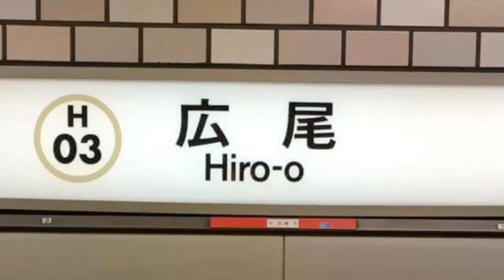地下鉄広尾駅及び周辺ＰＶ【スライドショー】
東京都港区南麻布五丁目にある東京メトロ日比谷線の広尾駅です。

【関連動画】
野岩鉄道 会津鬼怒川線 新藤原駅から会津高原尾瀬口駅までＰＶ【スライドショー】

【制作】
撮影：iPhone6s
編集：iMovie（iPhone）
制作：スコット万次郎